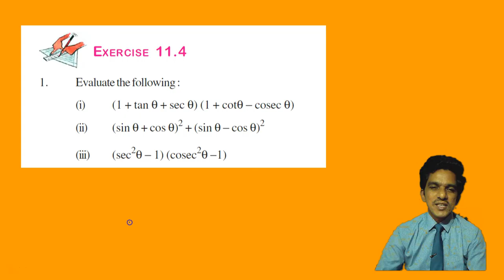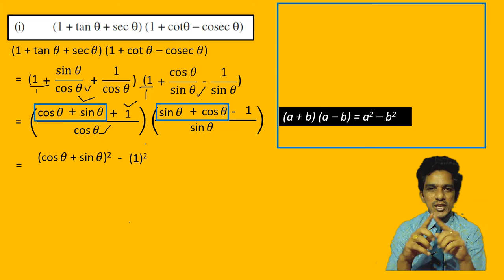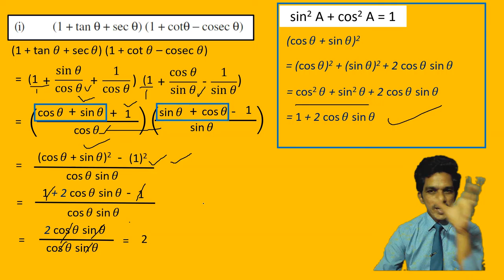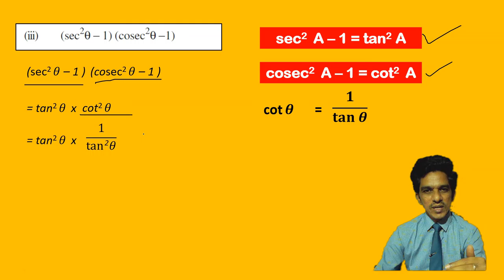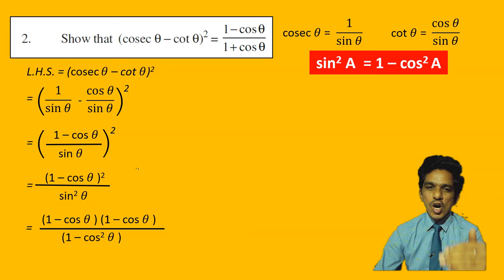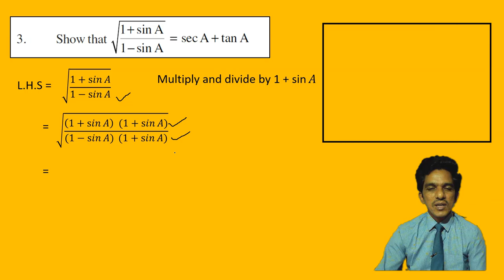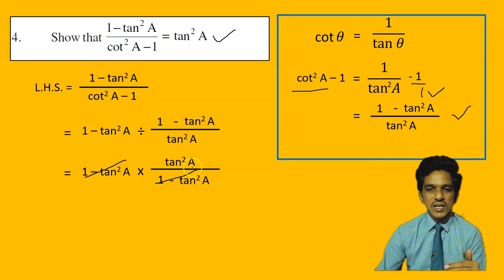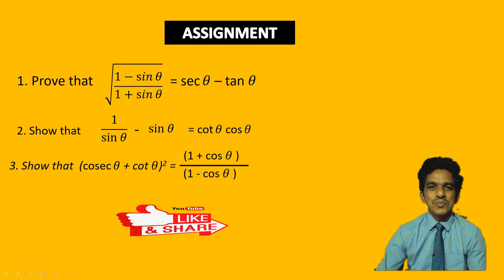TRIGONOMETRY - EXERCISE 11.4 - CLASS 10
This video explains the solutions to problems 1 to problem 5 of exercise 11.4 of class 10 ANDHRA PRADESH and  TELANGANA MATHEMATICS TRIGONOMETRY